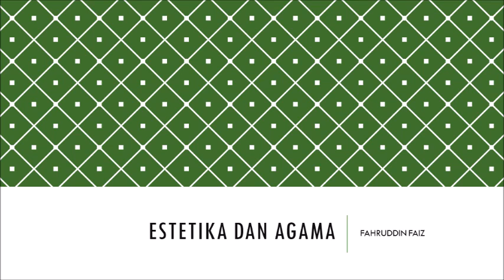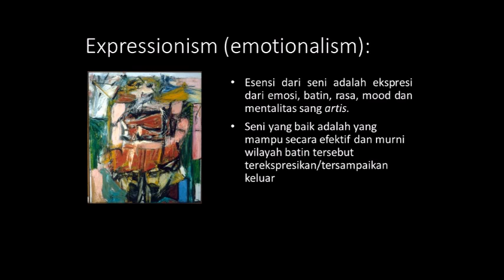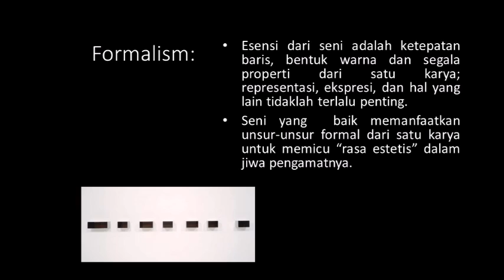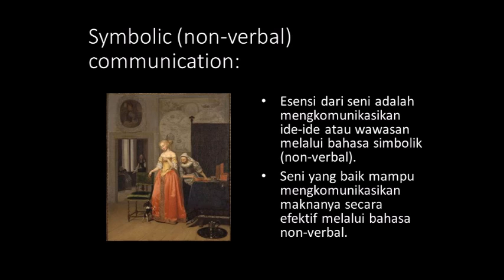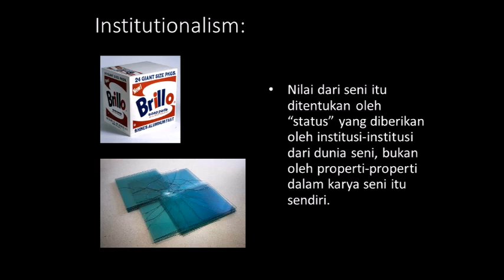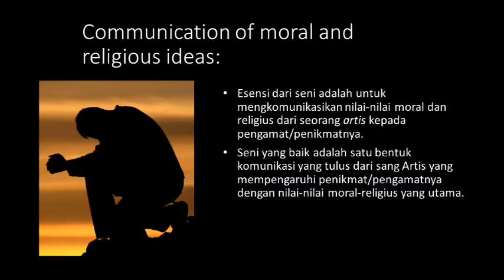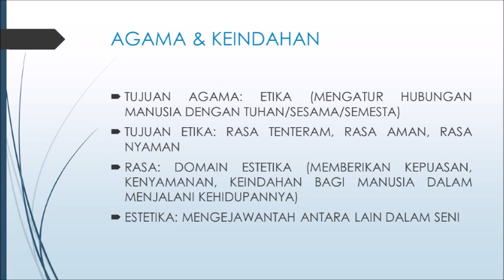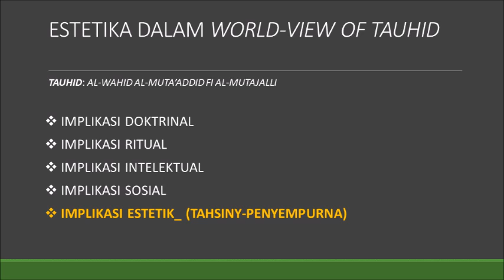AKSIOLOGI: ESTETIKA DAN AGAMA (1)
NGAJI FILSAFAT: ESTETIKA DAN AGAMA (1)
Bersama Ust. H. Dr. Fahruddin Faiz, M.A.